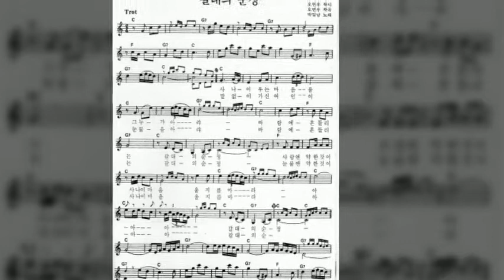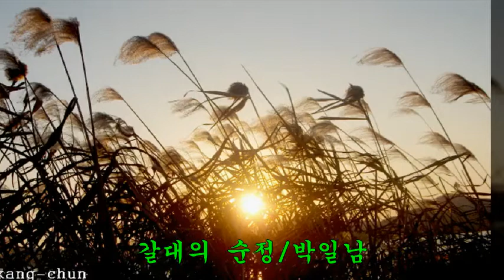KBS 가요무대(20.4.20-5.4) 100선-62 박일남의 갈대의 순정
1.노래 : 갈대의 순정(1966년)
2.가수 : 박일남(1945--    )
3.작사 : 오현우
4.작곡 : 오현우
5.사진 : 갈대
6.가사
사나이 우는 마음을
그 누가 아랴
바람에 흔들리는
갈대의 순정
사랑엔 약한 것이
사나이 마음
울지를 마라
아 아 갈대의 순정

말없이 보낸 여인이
눈물을 아랴
가슴을 파고드는
갈대의 순정
못잊어 우는 것은
사나이 마음
울지를 마라
아 아 갈대의 순정